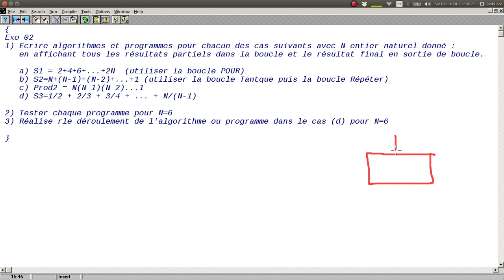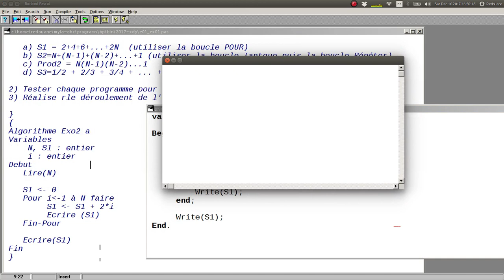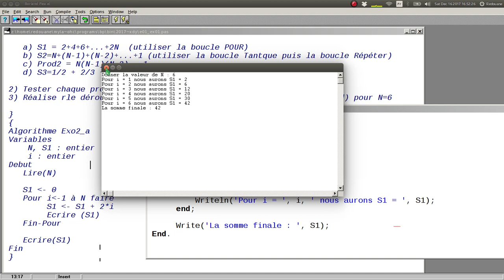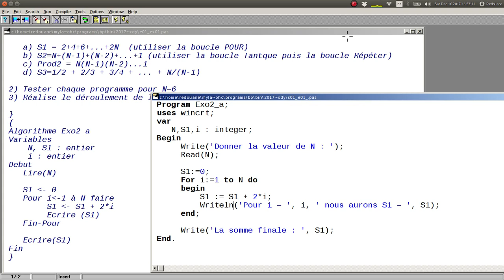Exercice 02 Série 07 - Question a (Somme 2+4+...2N)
Exerice 02 - Série 07. AU : 2017/2018

1) Ecrire algorithmes et programmes pour chacun des cas suivants avec N entier naturel donné :
   en affichant tous les résultats partiels dans la boucle et le résultat final en sortie de boucle.

   a) S1 = 2+4+6+...+2N  (utiliser la boucle POUR)
   b) S2=N+(N-1)+(N-2)+...+1 (utiliser la boucle Tantque puis la boucle Répéter)
   c) Prod2 = N(N-1)(N-2)...1
   d) S3=1/2 + 2/3 + 3/4 + ... + N/(N-1)

2) Tester chaque programme pour N=6
3) Réalise le déroulement de l'algorithme ou programme dans le cas (d) pour N=6

Note :
Pour l'exercice N°1 de la série 07, vous pouvez voir les vidéos :